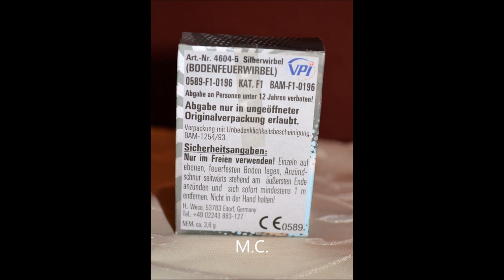Weco - Silberwirbel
Weco Silberwirbel - Jugendfeuerwerk, Ganzjahresfeuerwerk